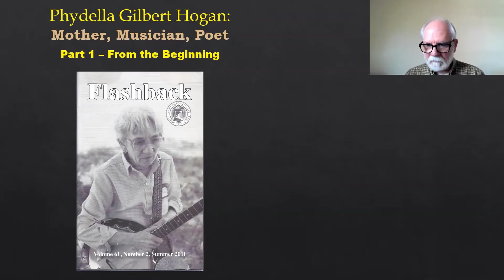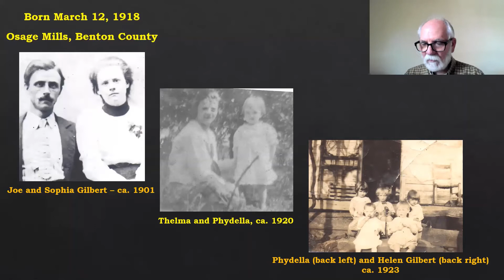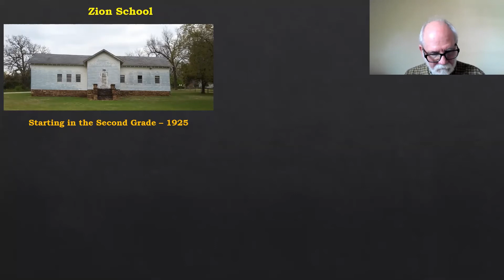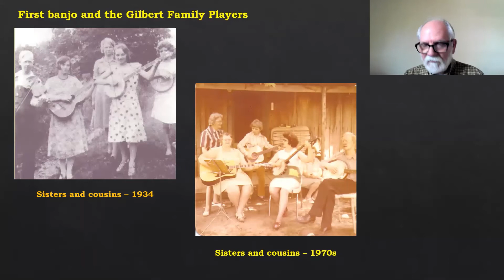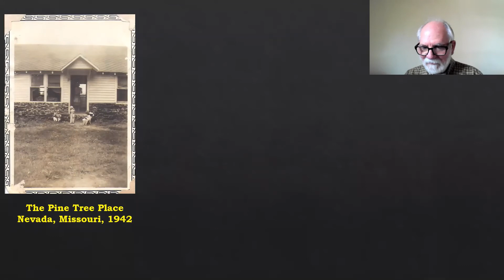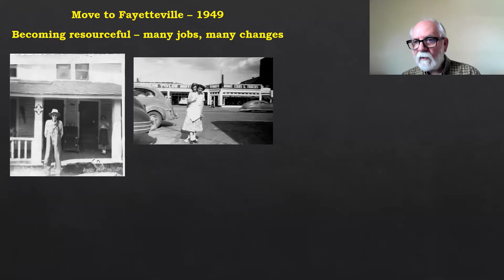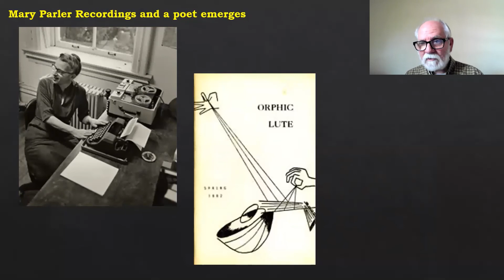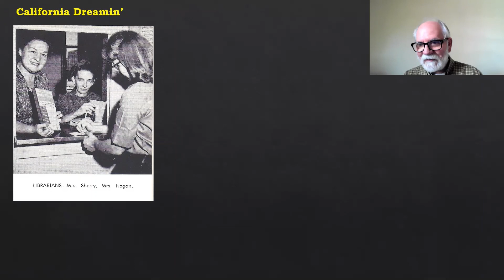Phydella Gilbert Hogan - Part 1: Mother, Musician, and Poet.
Part 1 of my video tribute to my mother.